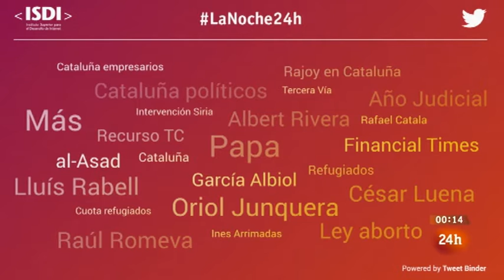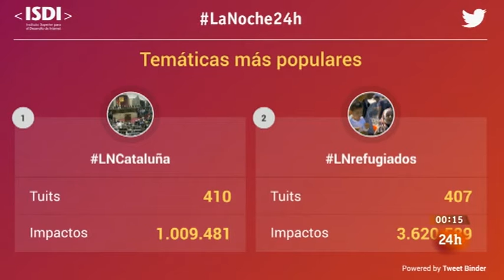ISDI | Rodrigo Miranda en el programa Canal 24h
Rodrigo Miranda, Director General de ISDI e Internet Academi, se estrena en el programa La Noche en 24h para analizar el impacto del programa y de las noticias de la semana en las redes sociales